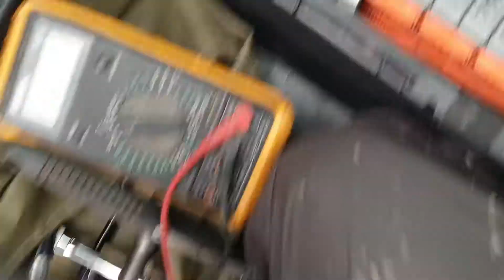Prius high voltage battery removal and failure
Ok we have a prius 2005 with major issue Toyota said it's a high voltage battery failure, my diagnostic says the same ,runs fine for ten  miles, then losing forward motion, bit like a clutch slipping but no on increase in revs .And lights up like a Christmas tree on the dash red triangle  VCS an a few others .